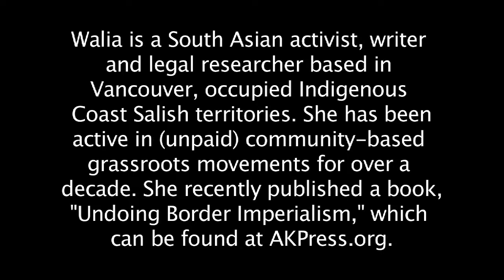Harsha Walia on the phone 3 24 14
If you haven't heard of Harsha Walia or No One Is Illegal -- Vancouver (Indigenous Coast Salish territories), then you might want to look for her new book that came out in 2013 called Undoing Border Imperialism published by AKPress.org. In the meantime, check out the phone interview conducted by Rochester Indymedia to get a glimmer of how wise and instructive her book is--and don't be fooled--as Walia states in the interview, "The thing that's always weird about writing is that everything gets ascribed to one person and what I'm saying isn't new. It comes across as different pieces of analysis put together but certainly it's a mix of other people writing."

In fact, aside from citations of others' writing, the book has a host of contributors: Yogi Acharya, Carmen Aguirre, Tara Atluri, Annie Banks, Mel Bazil, Nazila Bettache, Adil Charkaoui, Yen Chu, Karen Cocq, Jessica Danforth, Ruby Smith Diaz, Nassim Elbardouh, Craig Fortier, Harjap Grewal, Mostafa Henaway, Freda Huson, Syed Khalid Hussan, Jane Kirby, Aylwin Lo, Karla Lottini, Alex Mah, Robyn Maynard, Graciela Flores Mendez, Cecily Nicholson, Leah Lakshmi Piepzna-Samarasinha, Toghestiy, Sozan Savehilaghi, Mac Scott, Lily Shinde, and Rafeef Ziadah.

According to AKPress.org, "Undoing Border Imperialism combines academic discourse, lived experiences of displacement, and movement-based practices into an exciting new book. By reformulating immigrant rights movements within a transnational analysis of capitalism, labor exploitation, settler colonialism, state building, and racialized empire, it provides the alternative conceptual frameworks of border imperialism and decolonization. Drawing on the author’s experiences in No One Is Illegal, this work offers relevant insights for all social movement organizers on effective strategies to overcome the barriers and borders within movements in order to cultivate fierce, loving, and sustainable communities of resistance striving toward liberation. The author grounds the book in collective vision, with short contributions from over twenty organizers and writers from across North America."

Walia writes for the movement and it shows. Her clear and informative style make the information presented easily digestible. She starts out naming the problem: border imperialism. Then she breaks down how No One Is Illegal - Vancouver (Indigenous Coast Salish territories) has fought against border imperialism with very concrete examples. The section after that is an amazing look at everyday practices that members of NOII utilize everyday as well as the importance building relationships. Another wonderful chapter is a roundtable where questions are posed to many different organizers in Canada and finally a conclusion. Between each chapter are short essays and/or poems from folks who have experienced the brunt of border imperialism. This book is packed with knowledge, wisdom, and collective power.